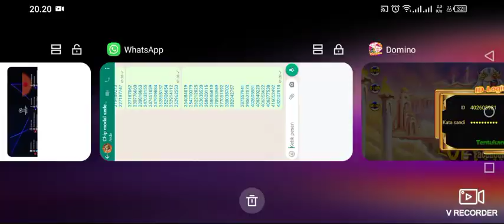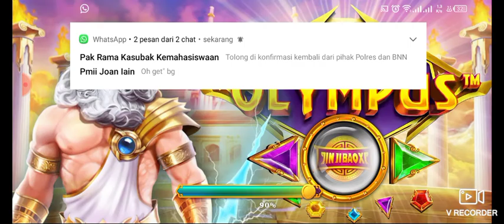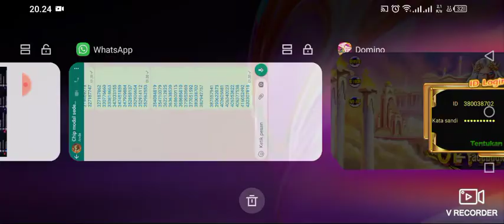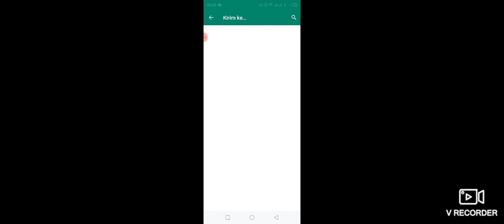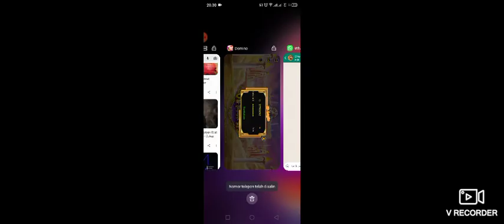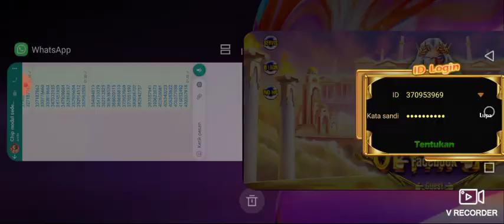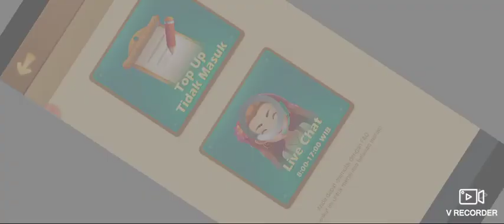29 Agustus 2022(3)